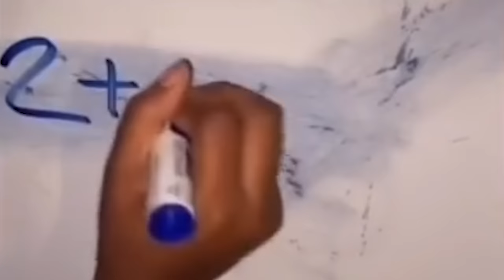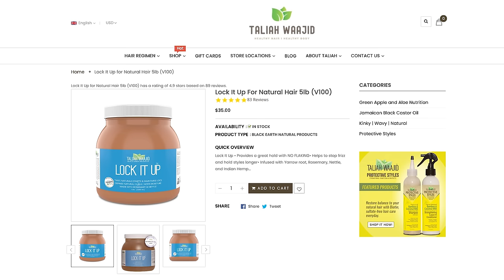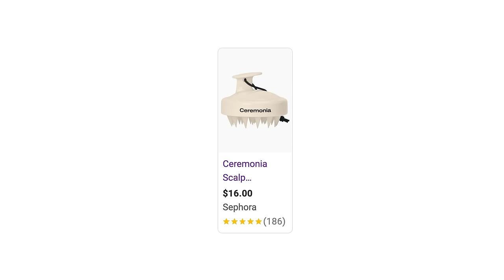IT WAS REALLY BAD FOR HER! *New Gel Alert!* (also Fenty, Cécred, The Doux, and more yapping !)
The Doux done Doux'd again!

After two days, I can confidently say that the most notable achievement of the base gel + The Doux mousse def is the fact that my hair is still SO moisturized. The "Flexible Hold" on the label seems to mean that it won't make your hair crönchy!

I like it...Picasso!

I def need to try the 808 base gel OUTSIDE of the shower, because I cannot go back to the bacne cha! Any tips would be GREATLY appreciated for avoiding the product just washing down onto your skin/back.

Anyways thank y'all for watching, always appreciate your presence here.

Love,
Will

FAQS

3c-4b, low porosity, fine hair

30

As always!
Much Love ❤️
Will